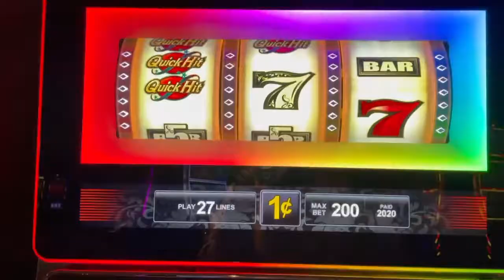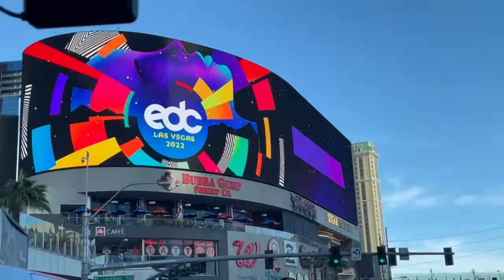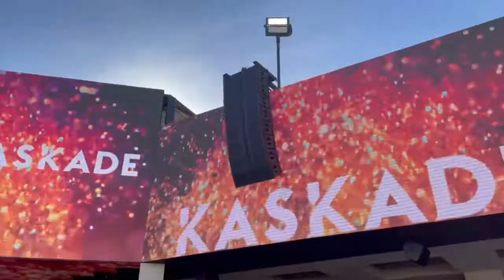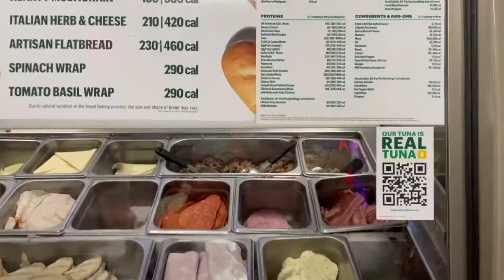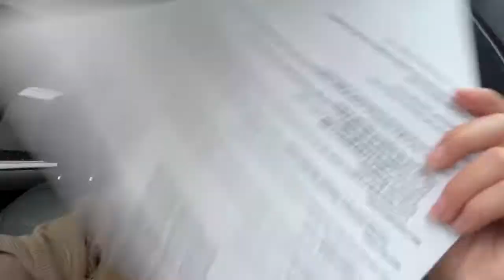Las Vegas Vlog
There's no better way to spend fall break with your besties in Las Vegas, NV! Little did we know that it was also EDC weekend... my first time in Vegas will never be forgotten.